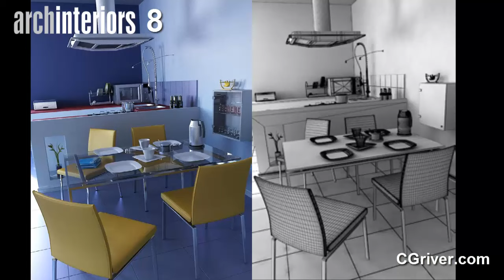Evermotion Archinteriors Vol. 8 - Photo-Realistic 3D Interior Scenes - CGriver.com